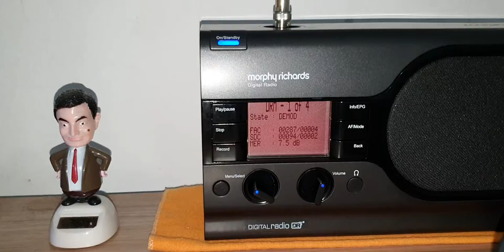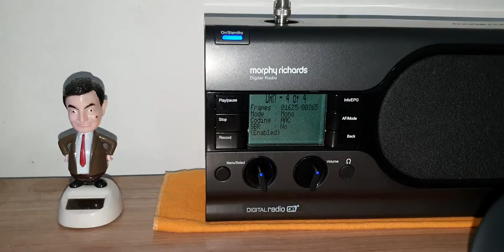Voice of China 9655 kHz DRM 16-QAM in MSC Mono without SBR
Distance from Urumqui: 16000 Km!